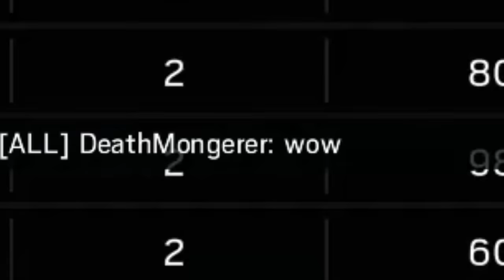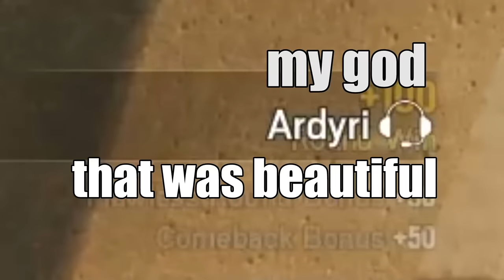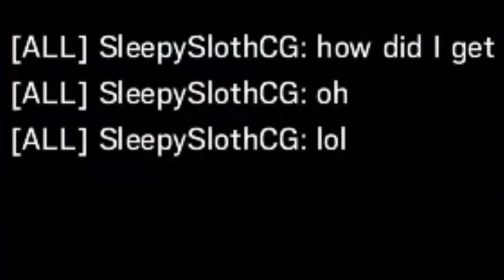How To Caveira | Tom Clancy's Rainbow Six Siege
This is how to Caveira.
Tom Clancy's Rainbow Six Siege gameplay.

Heinz Kiessling - Temptation Sensation (It's Always Sunny in Philadelphia)